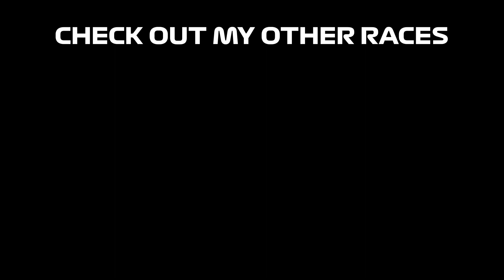The Showdown | Dragon Trails (Gardens) | McLaren 650S GT3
🔥 Brace Yourself for an Epic Comeback! 🏁 Join us at  @popapil  racing for an electrifying race at Dragon Trails Gardens, where we started from 15th position among 16 fierce competitors and roared our way to an exhilarating podium as P3!
🌟 In this adrenaline-pumping video, witness the intense action as we take control of the iconic McLaren 650S, pushing it to its limits through every twist and turn of this legendary track.

🌟 What's Inside:
🔹 From P15 to P3: Experience the heart-stopping excitement of our thrilling journey from the back of the pack to the top of the podium, overtaking rivals with skillful maneuvers and lightning-fast reflexes.
🔹 McLaren 650S GT3 '15 Showcase: Discover the unrivaled performance and precision of the 650S as we unleash its power on the asphalt, dominating the competition with its superior handling and blistering speed.
🔹 Nail-Biting Racing Action: Strap in for high-speed showdowns and intense battles as we navigate the challenging corners, pushing ourselves and our machine to the absolute limit.

📣 Share Your Racing Stories: Have you experienced an epic comeback or driven the 650S? Share your own racing triumphs, favorite moments, and strategies in the comments below! Let's unite as a community of passionate racing enthusiasts.